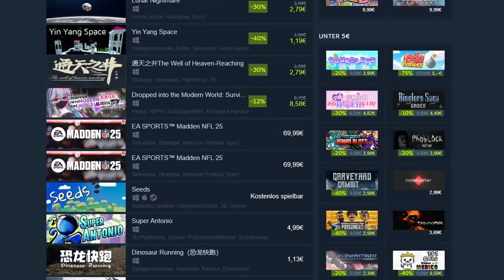GNOMES & KNIGHTS🧪| Steam Neuheiten im Test